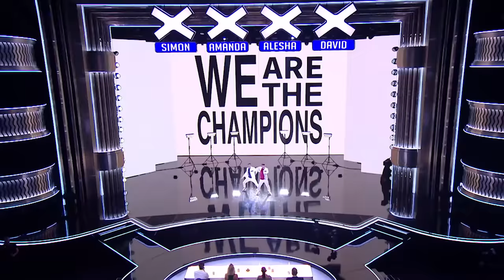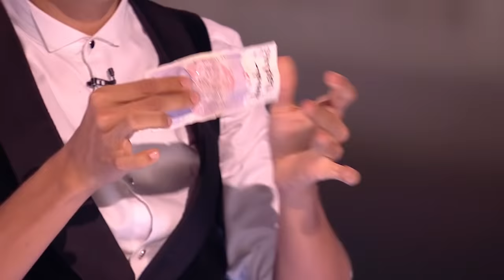Britain's Got Talent: The Champions Auditions! | WEEK 5 | Got Talent Global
Watch the best auditions from week 5 of Britain's Got Talent: The Champions 2019!

Including performances by:

Twist and Pulse
Ben Hart
Daliso Chaponda
Vicki Barbolak
Alex Magala
Bars and Melody
Gennady Tkachenko-Papizhl
DMX Comvaleñoz
Collabro